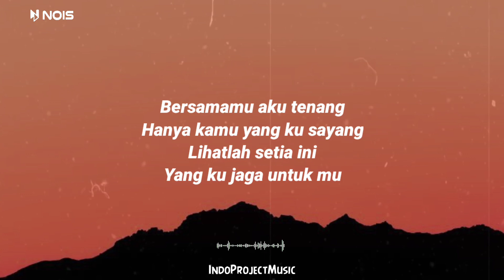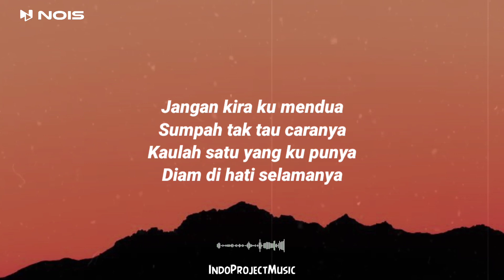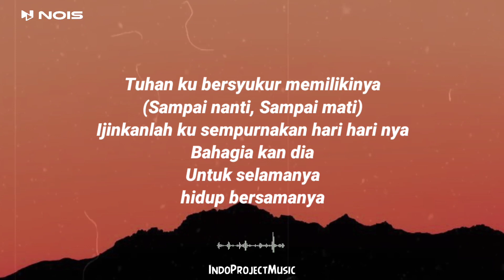BERSAMAMU - Wizz Baker • ( LIRIK LAGU ) Lagu Timur Terpopuler 2024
📝Lirik !!!

Bersamamu aku tenang
Hanya kamu yang ku sayang
Lihatlah setia ini
Yang ku jaga untuk mu

Jangan kira ku mendua
Sumpah tak tau caranya
Kaulah satu yang ku punya
Diam di hati selamanya

REFF
Tuhan ku bersyukur memilikinya
(Sampai nanti
Sampai mati)
Ijinkanlah ku sempurnakan hari hari nya
Bahagia kan dia
Untuk selamanya

🎶Judul:  BERSAMAMU
🎶Penyanyi: Wizz Baker

Kira-kira lagu apa lagi nih yang akan dibuat lirik videonya? Tulis komentar kamu di bawah ya.